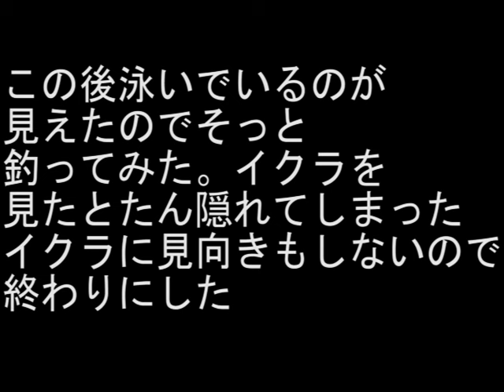令和６年７月２９日神流川源流ボウズ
令和６年７月２９日に神流川の源流でイワナを探したが居るのは居たがすれていて釣れなかった時の動画である。